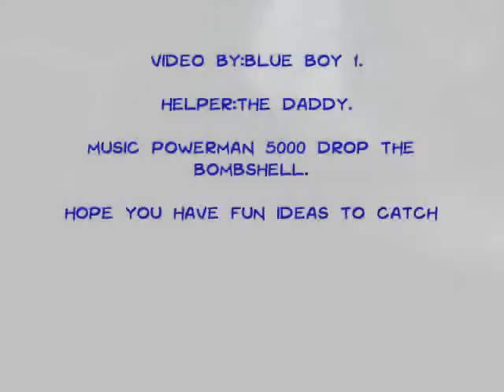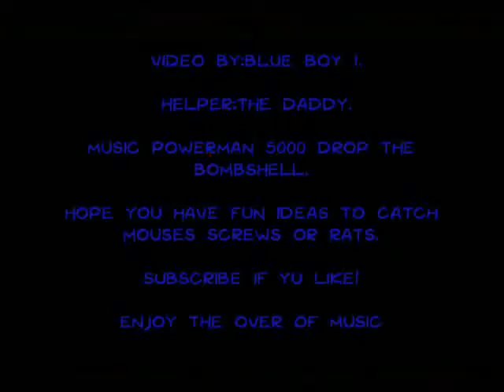HOW TO CATCH A SCHREW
we found this little schrew at our house.first we try to catch it by bread,but then we try honey and it works.
!try to catch mouse schrew funny way and put it on youtube!
?why?
!that why we all get good laughs!
!(not for bad tammy)!